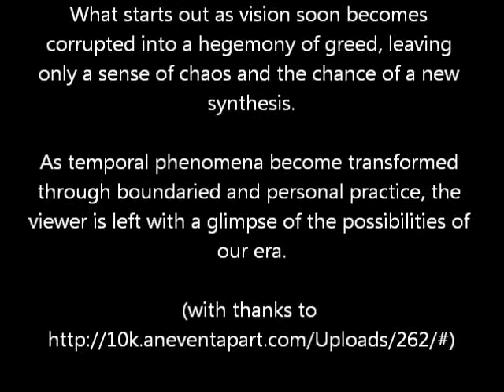Wenhaston to Dunwich Beach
This is a high speed cycling recording from Wenhaston to Dunwich, one place shown on The Times "Most Beautiful Ride" in Thursday 23 February 2012 supplement.

The paper's picture shows the derelict Windwill just up the coast form Dunwich and clearly visible south from Walberswick. After doing this journey I investigated the route in The Times "Most Beautiful Ride" from Dunwich up to Walberswick, mainly as the OS map shows half of it is simply a footpath, so not guarenteed a cycling right of way. Although please note, cycling is not necessarily banned, that is actually down to local bylaws (and it's not covered by the 1835 and 1878 "no riding on footways,  essentially pavements next to roads).

I discovered a few things that show up the lack of joined up thinking from several agencies. More of that later.